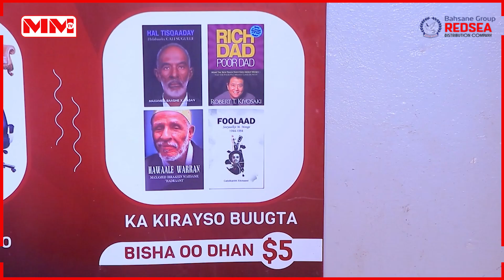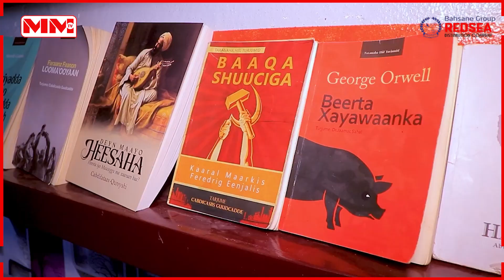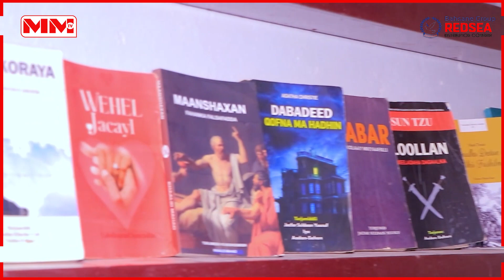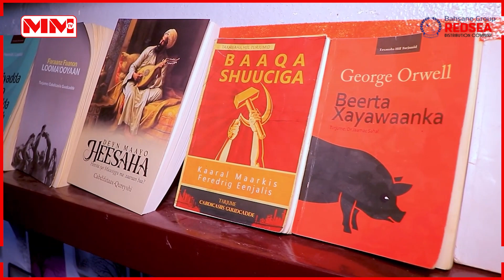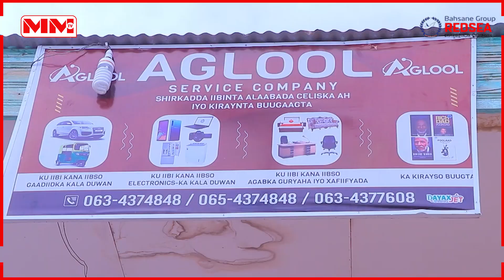Wiil dhalinyaro ah oo Ganacsi cusub soo kordhiyay.